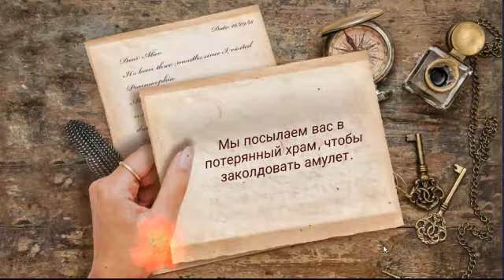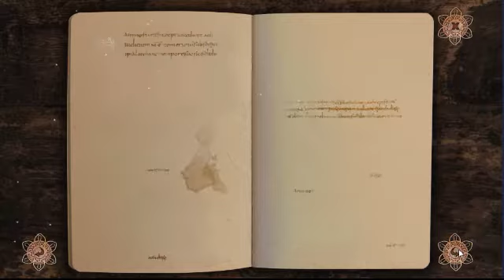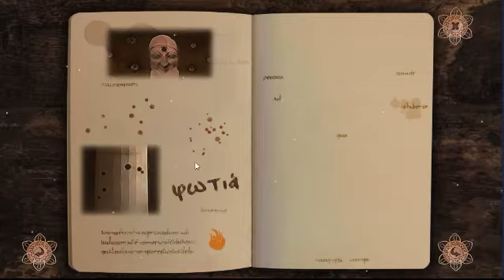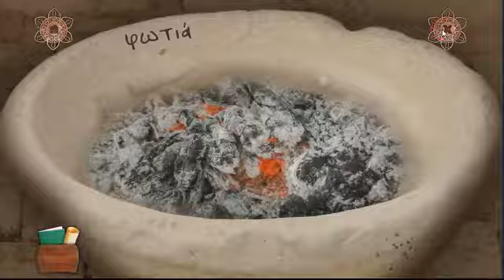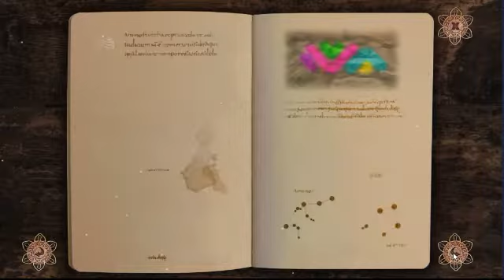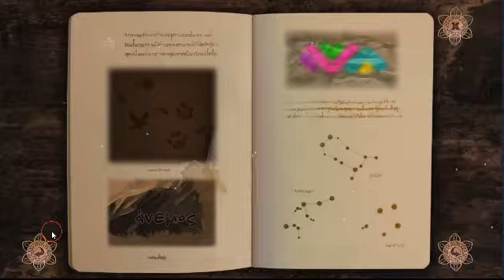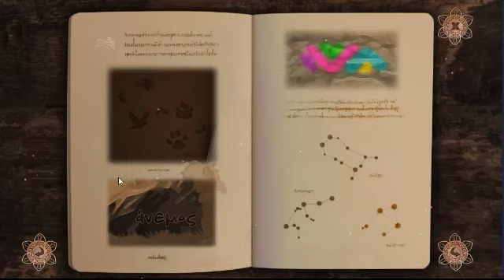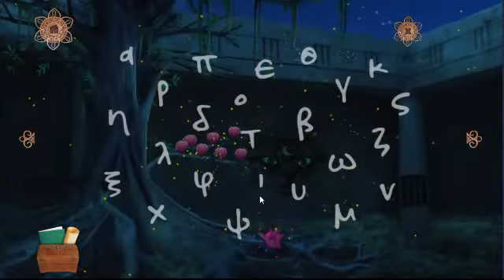Panmorphia Enchanted walkthrough LKMAD.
Panmorphia Enchanted  YouTube
Panmorphia Enchanted walkthrough.
Panmorphia: Enchanted by LKMAD
Panmorphia Enchanted video walkthrough by LKMAD
Adventure Приключения